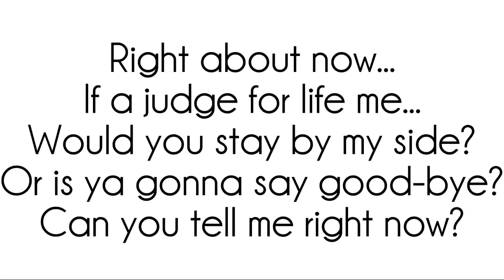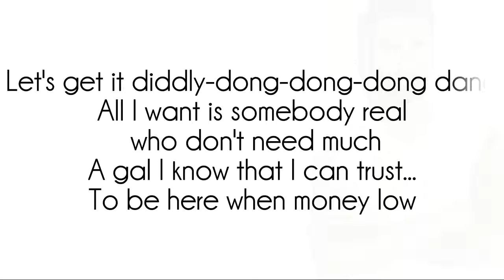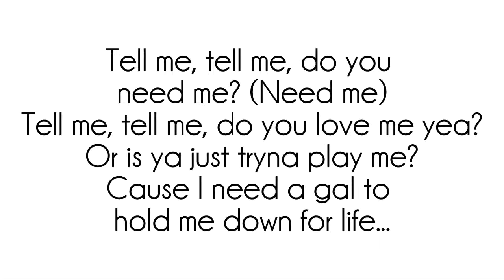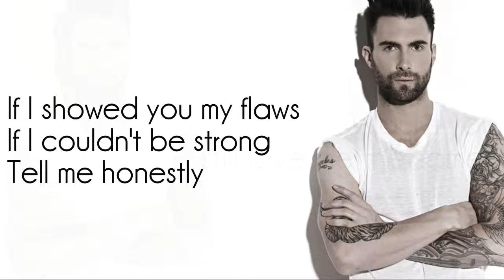Locked Away - R. City ft. Adam Levine (Lyrics Video)